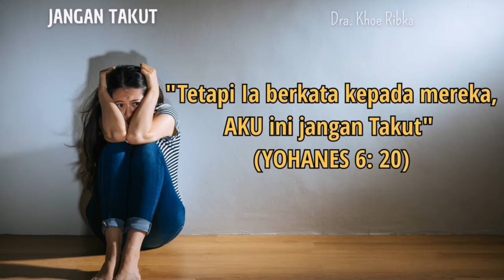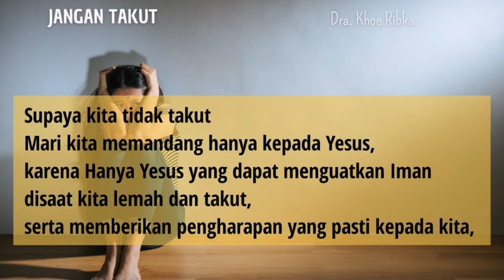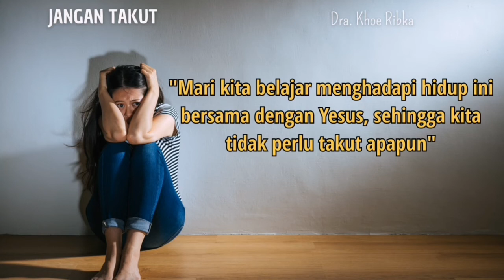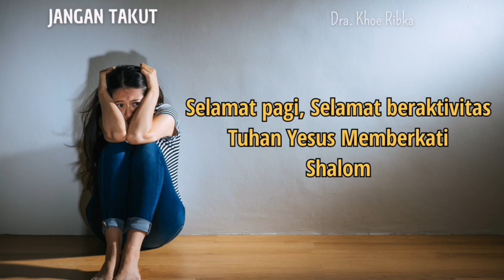Secangkir Teh : JANGAN TAKUT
Jangan Takut

Tetapi IA berkata kepada mereka, AKU ini jangan Takut

Sahabat kristus,
Setiap insan di dalam didunia ini pasti memiliki rasa takut, ada yang takut sakit/takut miskin/takut Mati/takut susah, takut menghadapi gelombang hidup, dan lain-lain.
Banyak hal yang ditakuti manusia, saat kita hidup di dalam dunia ini

Namun Tuhan Yesus berkata Jangan takut kepada murid murid-NYA yang sedang ketakutan menghadapi gelombang dan badai Taufan disebuah danau Galilea.

ketakutan membuat orang tidak dapat melihat dengan jelas segala sesuatunya dan bahkan ketakutan itu bisa mengaburkan Iman seseorang

Ketakutan tidak akan menyelesaikan masalah bahkan menambah masalah baru yang sering kali tidak terduga.

Ketakutan membuat manusia Stress bahkan depresi

Mari sahabat kristus bagaimana caranya supaya kita tidak Takut?

Supaya kita tidak takut
Mari kita memandang hanya kepada Yesus karena Hanya Yesus yang dapat menguatkan Iman disaat kita lemah dan takut, serta memberikan pengharapan yang pasti kepada kita.

Ingat Iman yang Teguh membuat kita dapat melangkah dengan pasti kemana pun kita akan melangkah dalam hidup ini.

Untuk kita agar tidak takut, kita harus percaya akan
Pengharapan di dalam Yesus, karena hanya Pengharapan membuat kita dapat terus bertahan dalam menghadapi gelombang gelombang kehidupan sehingga kita bisa mencapai tujuan akhir kita.

Mari kita belajar  menghadapi hidup ini bersama dengan Yesus sehingga  kita tidak perlu takut apapun.

Ingat Firman-NYA pagi ini,
Aku ini, Jangan Takut

Berbahagialah kita yang memiliki KristusYesus karena kita tidak akan Takut lagi dan ketakutan akan lenyap apabila kita memiliki Yesus dalam Hati dan hidup kita -

Haleluyah

Tetap setia👍👍